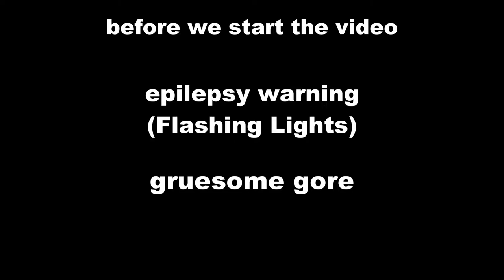New Among Us update is WILD